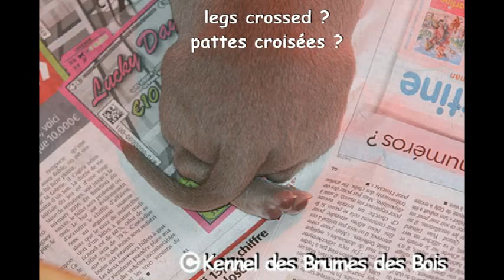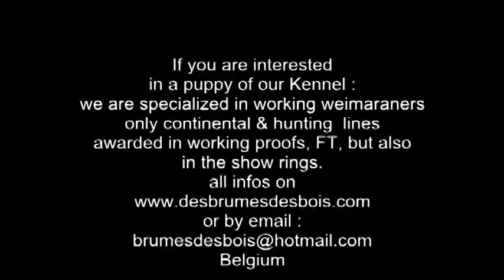Leica & Kiss Puppies des Brumes des Bois 2015 Week 3